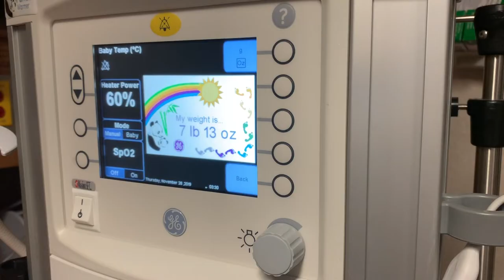NEWBORN'S FIRST 24 HOURS! + NAME REVEAL!! || AMY JACKSON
Thanks for stopping by and watching! Todays vlog is the first 24-48 hours with a newborn! I hope you enjoy!

XOXO Amy